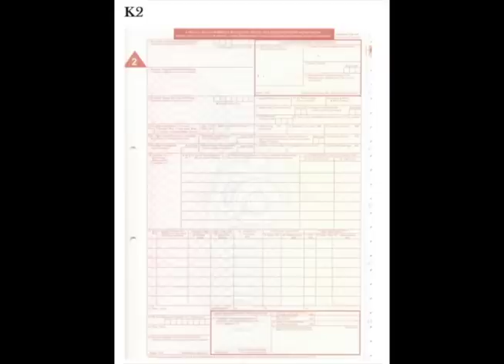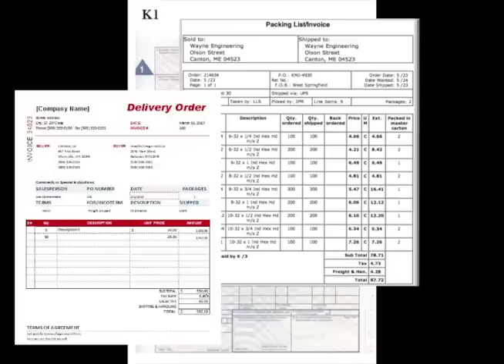eMCC 2017 : The Operation of Air Freight Logistics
This is the video for EDOLA 2017 made by students of Politeknik METrO Johor Bahru.